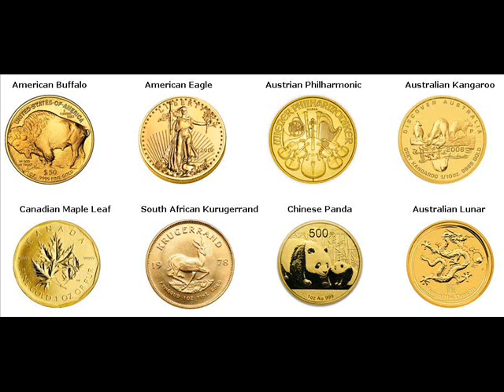Rare Gold Coins For Sale Littleville Colbert County Alabama